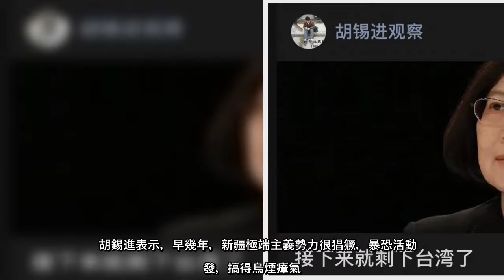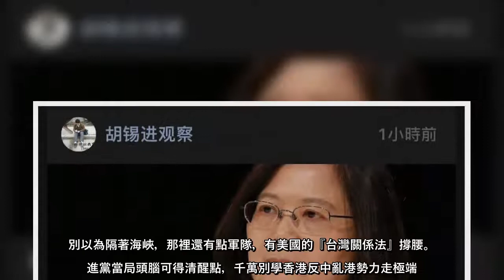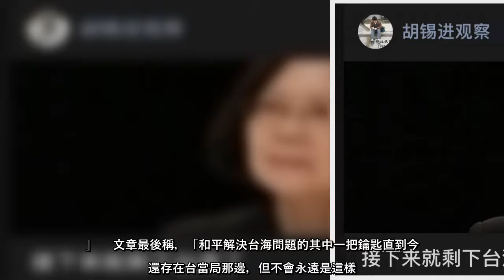大陸全國人大常委會30日全票通過修訂香港基本法附件一和附件二，關於香港特區行政長官和立法會的選舉辦法。環球時報總編輯胡錫...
大陸全國人大常委會30日全票通過修訂香港基本法附件一和附件二，關於香港特區行政長官和立法會的選舉辦法環球時報總編輯胡錫